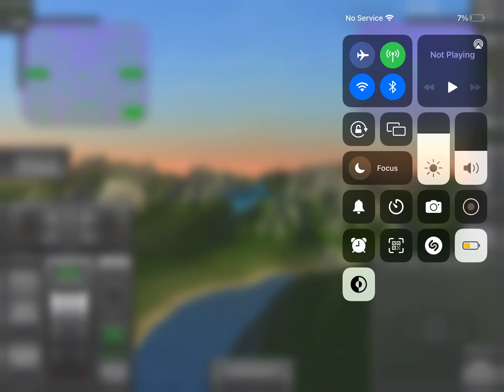Trying to crash another plane in turboprop attempt one